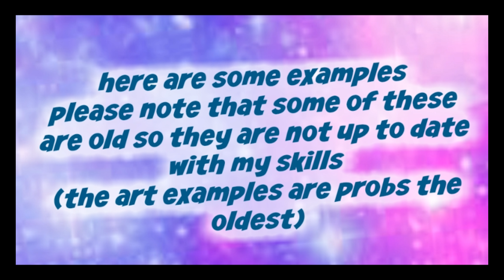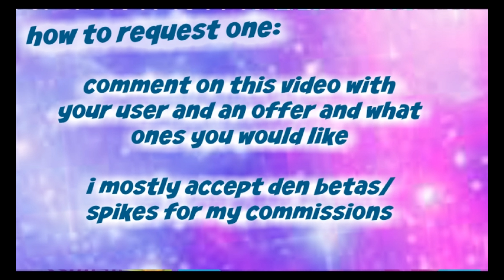COMMISSIONS OPEN! (art,channel banners,intros,outros,thumbnails and icons)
hai guys dtad here back with another video
im opening commissions again for intros,outros,thumbnails,icons,channel banners and art